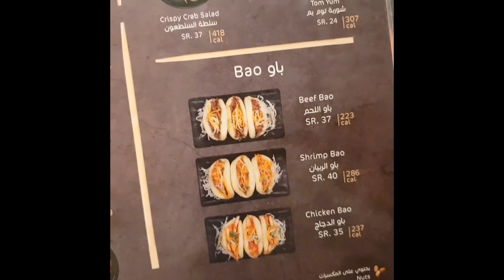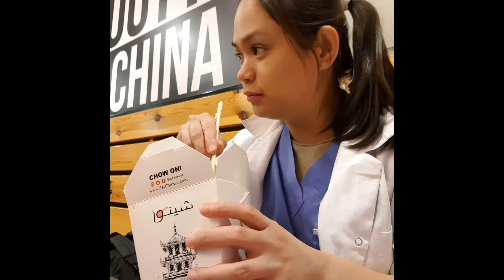No need to wear abaya migo/miga | Riyadh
Indeed, Riyadh is already an open city.